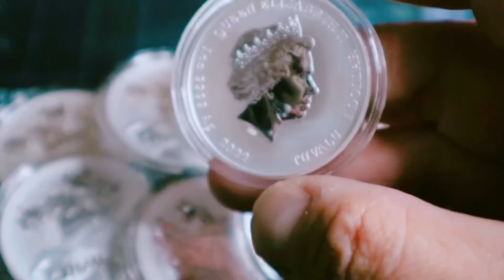Street Fighter Silver Bullion//Chin-Li//Second In Series//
Welcome back everyone! Today I'm doing my review of the 2nd Coin in the Street Fighter Silver Bullion Series. I hope you enjoy

Bold Precious Metals

THE OUTDOOR CONQUEST: YOU TUBE

Mailing address
Paulybuck

⬇️Gear Used For All Videos/Live Streams⬇️
📷Canon M50
📷Webcam Kit
📷Tripod For M50
🎤Yeti mic

Other Great Items To Consider⬇️⬇️
🪙Coin stands
🔺Cell phone tripod
📷Streaming kit
🧤cotton gloves
🪙40mm coin cap
🪙39mm coin cap
🧧bubble mailers
🎤wireless mic
📦light box
🎤yeti mic

I have channel stickers and new channel buttons if you would like one plz reach out.

YOUTUBE IS NOT A SPONSOR OF ANY GIVEAWAY ON THIS OR ANY OTHER CHANNEL APPEARING IN THIS VIDEO. By entering any Giveaways, you release YouTube from any and all liability related to the Giveaway. Must be 18 years of age to participate in auctions and giveaways. Giveaway participants must adhere to all applicable federal, state and local laws, rules and regulations, including U.S. sanctions. Void where prohibited by law. Personal data sent to me is for the sole purpose of sending the item(s) won and will not be shared with any third party nor used for any other purpose.

CapcomChun liCollectablesLimited mintagePerth mint australiaSeries coinsSilver coinsStreet fighter 2bullionbuy silvergold and silverhow to buy silverinvesting in silverprecious metalssilver analysissilver bullionsilver coinssilver marketsilver pricesilver price forecastsilver stackingstacking silverstreet fighter